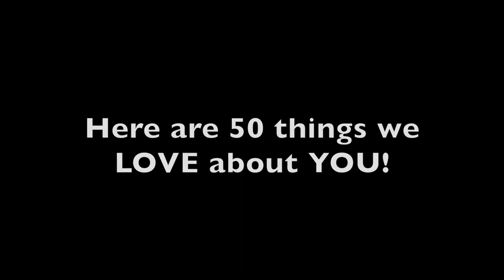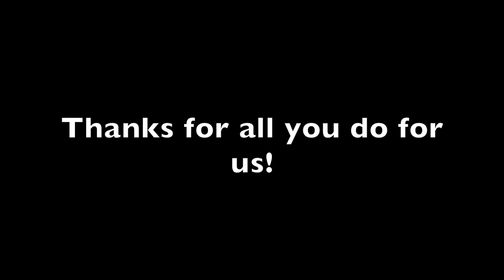50 Reasons We Love Todd!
Here is a video we made celebrating our CEO, Todd Matherne's, 50th Birthday! Our office made a "50 Reasons We Love Todd" video for him. Happy Birthday Todd! Have a great birthday!